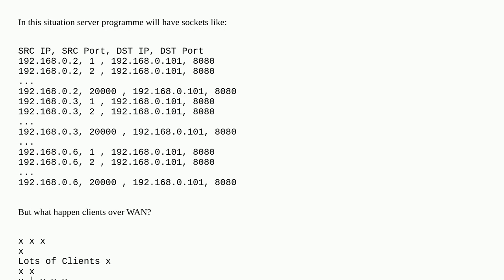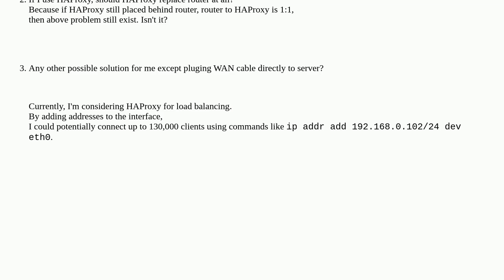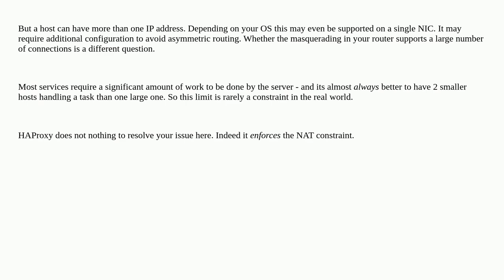Way to keep over 65k TCP connect to a server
A special thanks goes out to the awesome community

  haproxy networking load-balancing